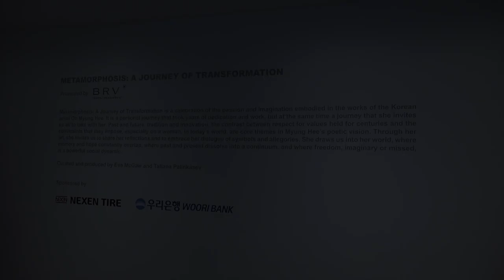Saatchi Gallery - "Metamorphosis" - 10th of October London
Gallerys open night party with Introduction by Liz Brewer & the Curators Tatiana Palinkasev & Eva McGaw with Guest of honour HRH Prince Michael of Kent.